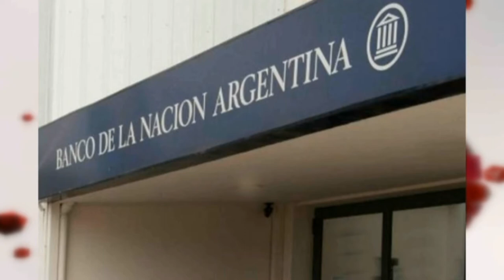Parte 1 de Javier Enrico - Pte. Comunal de Franck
El banco Nación abrirá una sucursal en el pueblo